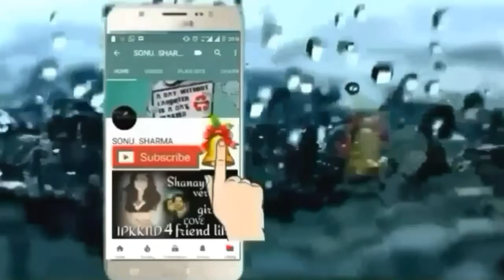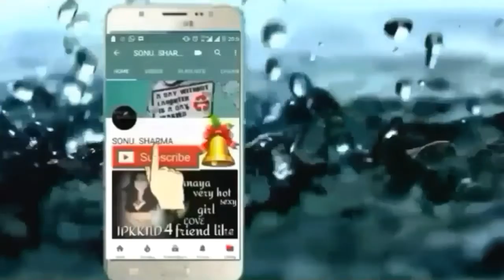Saath Nibhaana Saathiya season 2 Kokila Gopi and Rashi Bank new story